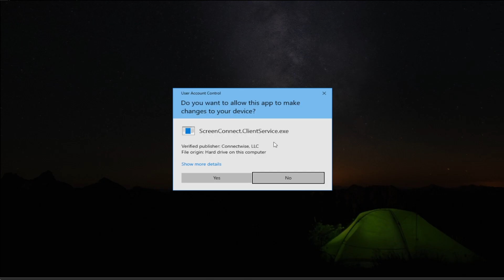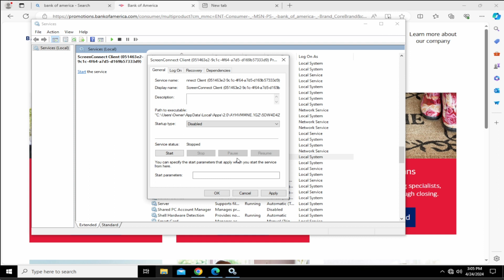How To Disable ScreenConnect Client From PC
This short tutorial will show you how to disable ScreenConnect Client from your PC. Typically, this is a program that is used by scammers to gain remote access to your computer. As long as there is an internet connection, the scammers will be able to see everything you do on your PC. This means that they will be able to steal your identity, passwords and other credentials you may input into your computer. This can be extremely dangerous.